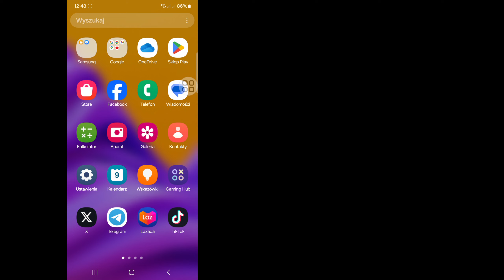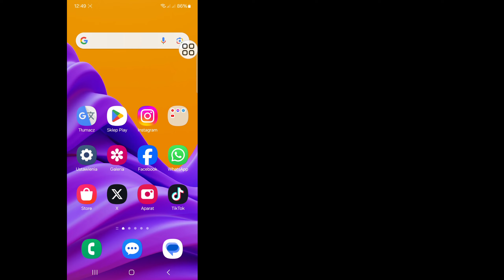Jak zobaczyć hasło do Facebooka, jeśli je zapomniałeś (2024) | Jak znaleźć moje hasło do Facebook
Jak zobaczyć hasło do Facebooka, jeśli je zapomniałeś (nowość 2024) | Jak znaleźć moje hasło do Facebooka

W tym filmie pokażę ci [Jak zobaczyć hasło do Facebooka, jeśli je zapomniałeś (nowość 2024)]. ten film ostrożnie i nie pomijaj tego filmu, jeśli pominiesz ten film, nie zrozumiesz go zbyt dobrze, więc jeśli w ogóle  problem, możesz mnie zadać i skomentować poniżej, postaram się rozwiązać Twój problem.

 Powiązane zapytania:

 jak zobaczyć hasło do konta Facebook na telefonie komórkowym,

 jak zobaczyć hasło do konta Facebook na komputerze,

 jak zobaczyć hasło do konta Facebook na Androidzie,

 jak zobaczyć hasło do konta Facebook na laptopie 2024,

 jak zobaczyć hasło do konta na Facebooku 2024,

 jak odzyskać hasło do konta na Facebooku bez numeru telefonu,

 jak znaleźć hasło do konta na Facebooku,